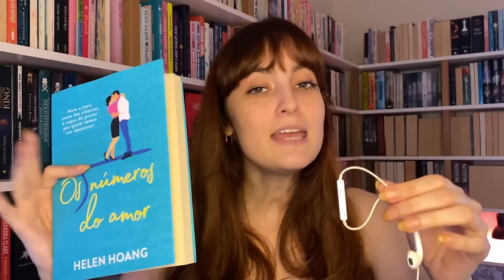concluindo março e montando a tbr de abril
Oi gente!! bora falar de março?

00:00 - Introdução
01:23 - filmes & series
03:53 - musicas
05:32 - livros lidos
34:54 - tbr de abril